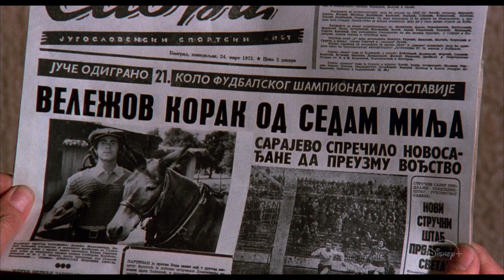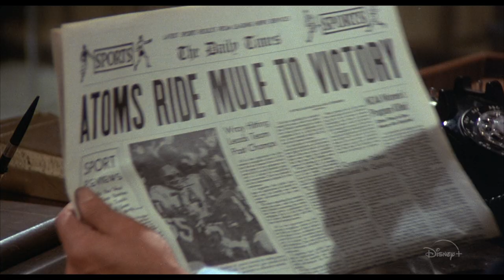Gus | Unofficial Official Trailer | Disney+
A struggling football team takes a bet on a miracle mule in this modern trailer for the 1976 Walt Disney film, Gus.
Gus is now streaming on DisneyPlus.